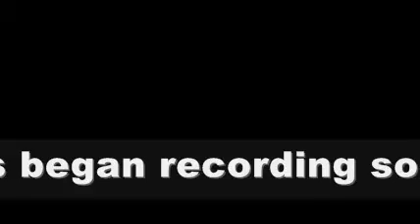Motel Matches - Update 1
We're just letting people know we're still alive...and RECORDING!